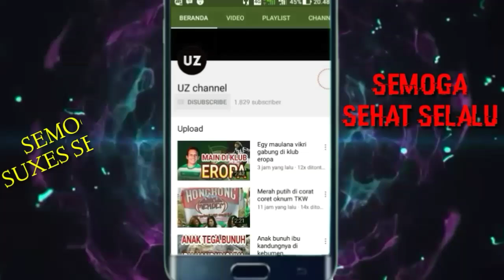Budidaya ikan mas yang menggiurkan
Budidaya ikan mas di desa Ponggok Klaten Jawa tengah